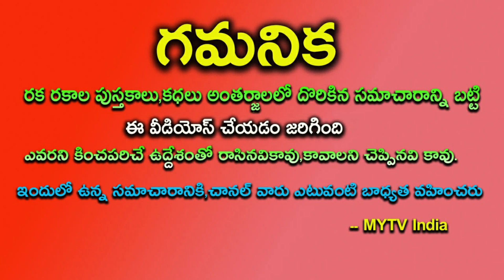అక్టోబర్ 6 -12 2024 12 రాశులలో ఈ 6 రాశులకు అఖండ రాజయోగంweaklyhoroscope